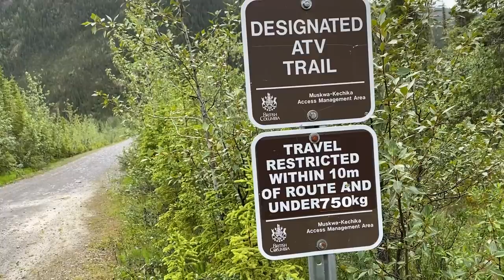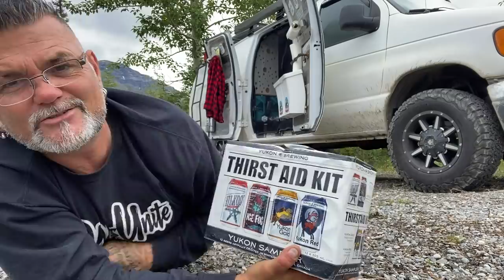Simple Things That Make My Van Life Better | Life Inside Of a Converted Cargo Van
A Few Simple Things That Make My Van Life Better | Life Inside Of a Converted Cargo Van. For a list of other cool things see our amazon store

THE VAN AND US:
2004 Ford E250 Extended Cargo van
How I Make Money: 100% Youtube
Camera I Film On: iPhone XS Max
Video Editing Software: Adobe Premier CC

All Logos And Graphic Work By DAFINE DESIGN (Tell him Vancity Vanlife Sent You, He has been my graphics guy for over a dozen years)